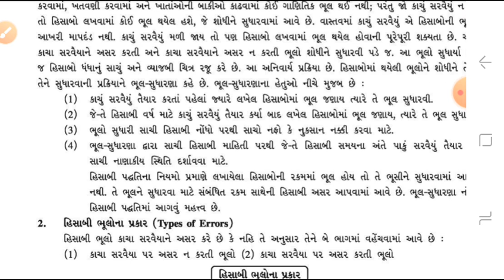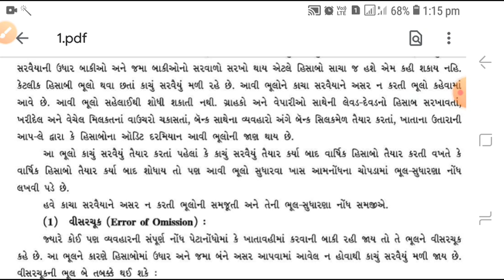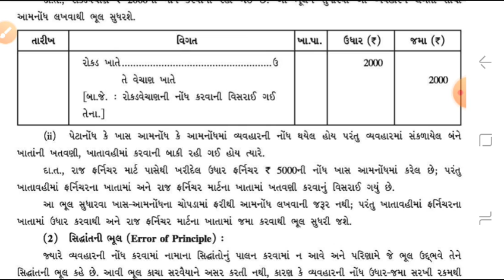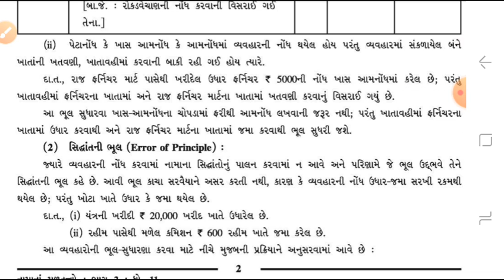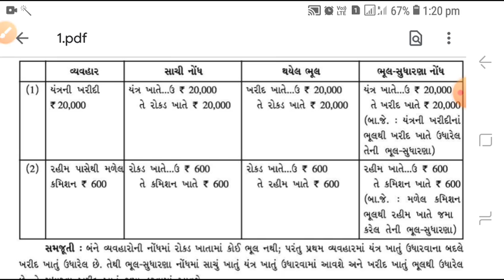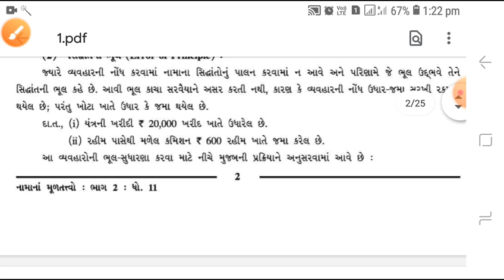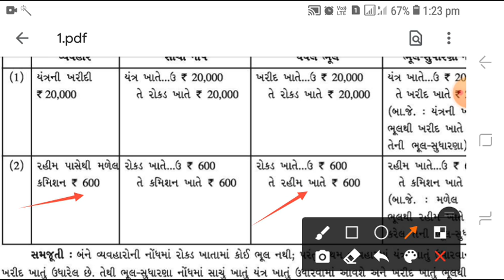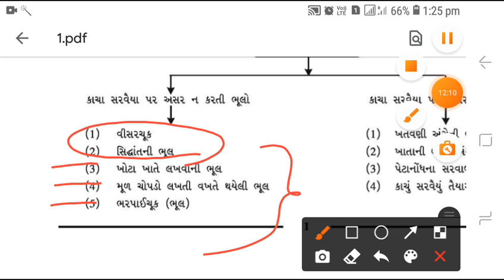STD 11 COM || Account part 2 || ch.1 ભૂલ સુધારણા (ભાગ-૨)